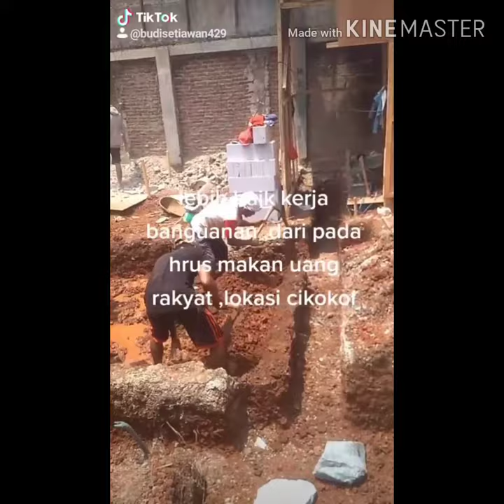Proses penggalian untuk cakar ayam dan pondasi batu kali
Proses penggalian tanah untuk bikin cakar ayam,pondasi batu kali,sekaligus pembesian